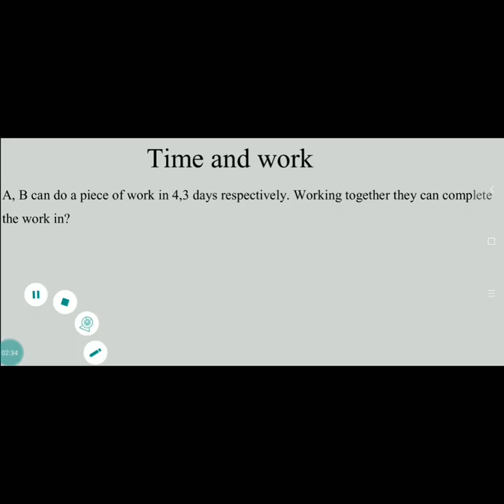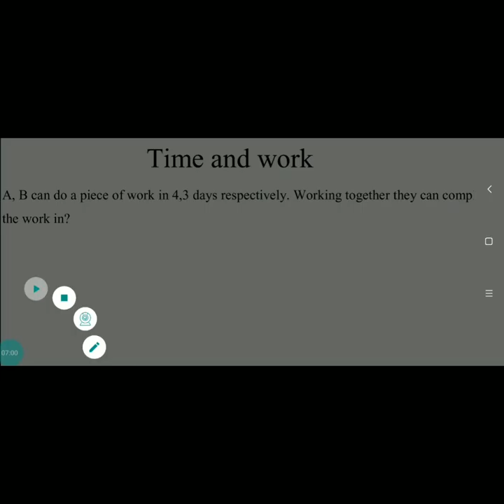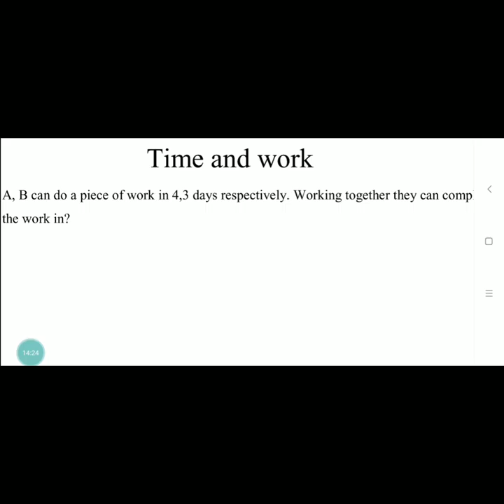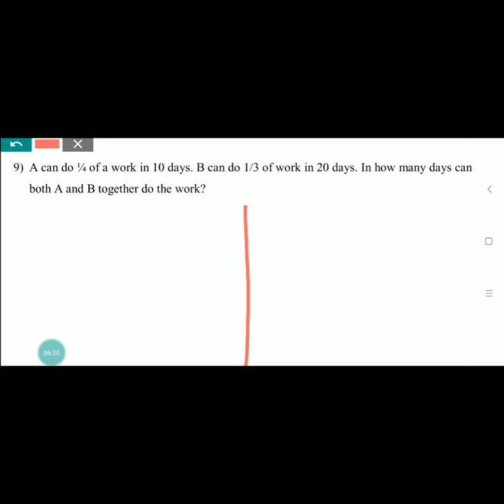Time and Work- Part 1-SSC - Malayalam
Here explain basics of Time and Work problems